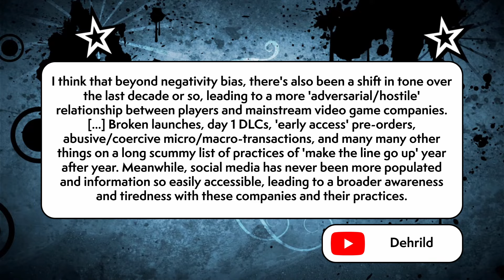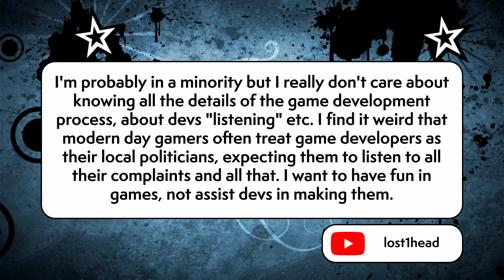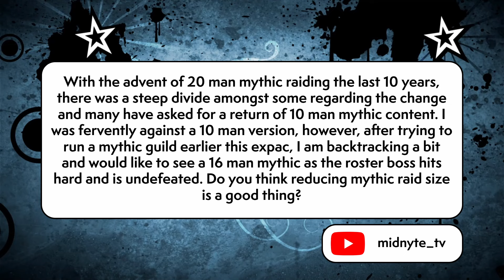Monetization, Social Media, and the Number of Players in Mythic Raids - In Search Of Answers #12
This episode of In Search of Answers covers questions and topics sent in by viewers, including:

0:00 Intro
1:06 Monetization & Social Media’s Effect on Negativity
12:13 Gamers’ Role in Game Development
17:48 Should Mythic raiding require fewer players?